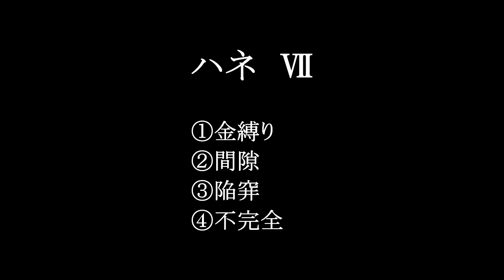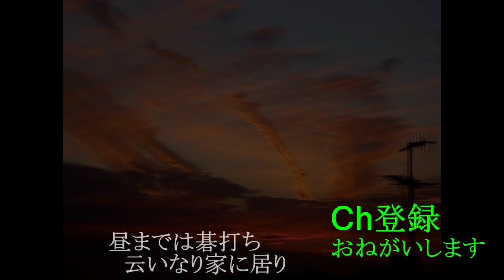『基本手筋』 ハネ Ⅶ (69～72) 藤沢秀行著 MR囲碁3187